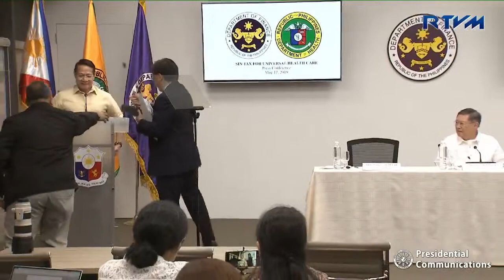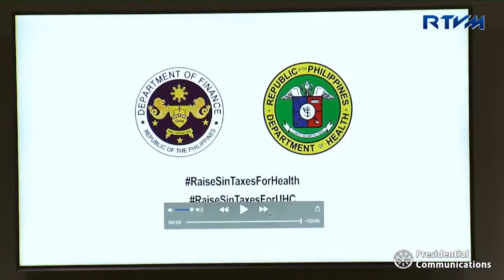DOF and DOH Press Conference | May 17, 2019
The Department of Finance (DOF) and the Department of Health (DOH) hold a press conference to discuss the fast tracking of the pending Sin Tax bills in the Senate, which would contribute to ensure sufficient funding for the Universal Health Care program.

Following the press conference, the DOH launches the ‘Manny Pacquiao vs Yosi Kadiri’ advertisement campaign at the DOF Building in Roxas Boulevard, City of Manila on May 17, 2019.